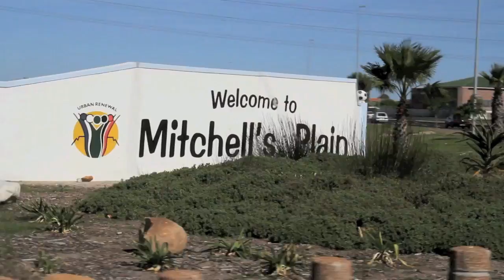Pharoahe Monch & Jean Grae's Journey to South Africa (Director's Cut)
Extended version of Pharoahe Monch & Jean Grae experiences in South Africa while at the Cape Town International Jazz Festival. Fans can watch live performance footage from the show, plus get a behind the scenes look at Pharoahe Monch's "Haile Selassie Karate" music video shoot.

Directed by Tim Gregory

Follow @PharoaheMonch | @JeanGreasy | @DuckDownMusic